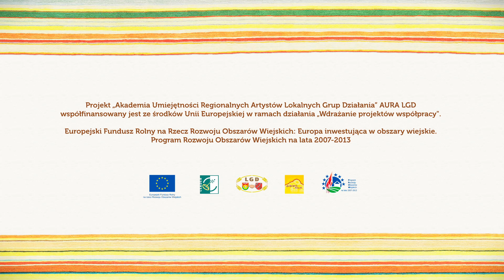AURA LGD - Akademia Umiejętności Regionalnych Artystów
Film promujący regionalne produktu obszarów działania LGD "Owocowy Szlak" w Opolu Lubelskim oraz LGD "Lepsze Jutro" w Hrubieszowie